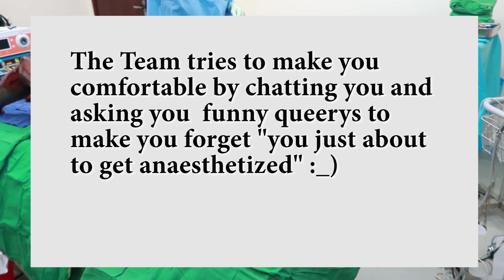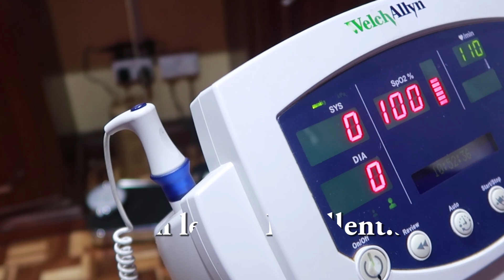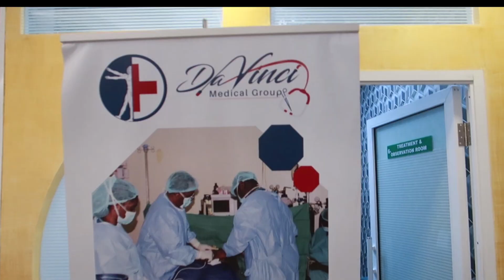I GOT MY HOURGLASS FIGURE IN 6 HOURS |SURGERY DAY|part 2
The day of my surgery is finally here !!PART 2
This vlog is about my body transformation that took 6 hours to achieve a slim thick type of a body.i did a liposuction, breast reduction/lift, and hips enlargement procedures that took  6 hours in the theater.
Click the link down below to see the  Plastic Surgery facility in Nairobi that was responsible for my amazing body makeover!!!